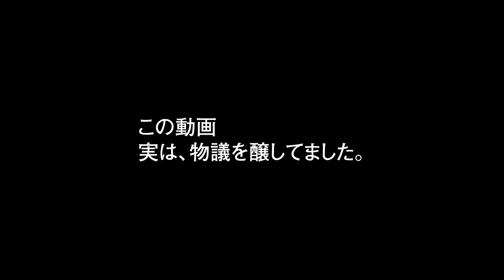【謝罪】もう疲れました。ひとつひとつコメントをお返しすることが難しいためガチ検証させて頂きました。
🔴視聴者特典①

世界トップクラスの富裕層への施術をご体験いただけます！
角田先生の半額施術枠を3名様にプレゼント！

応募期限：2023年7月31日

🔴視聴者特典②

プロゴルファー界隈やメジャーリーグ、
F1業界も注目する角田先生の関節施術！

世界的なアスリートたちも取り入れる理論や知識を
各団体様に特別に個別講演して頂けます！

『筋肉だけの知識ではもう遅い⁉️
関節から運動パフォーマンスをあげる方法』

講演視聴・体験ができる権利を
抽選で３団体にプレゼント🎁

こんな機会は滅多にない！

※法人様・団体様限定
▼詳細はこちら（講演視聴・体験フォーム）

「人間の健康は足首から」「関節を科学する」
エビデンスに基づいた施術
True Treat GINZA
（住所詳細は予約完了後にお伝えします）

■取材時のオフショットを公開！

🙋‍♂️Fann Channelでは動画編集スタッフを募集してます！